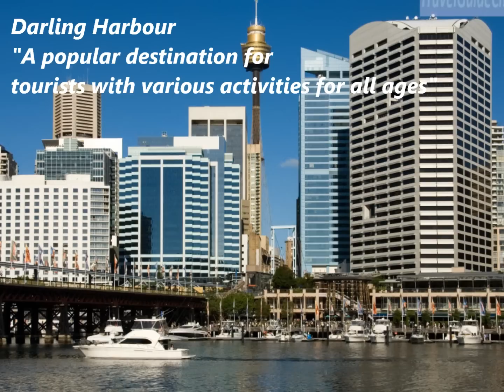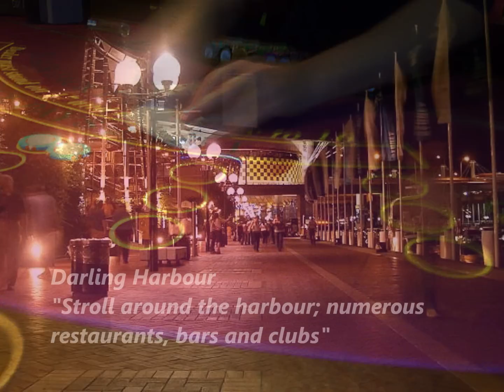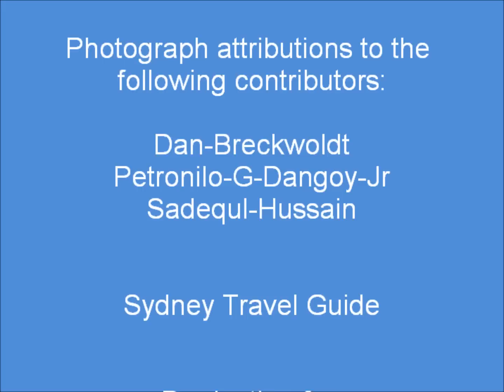Sydney - Australia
presents Sydney's top 10 best tourist attractions, shopping and nightlife and what to do and see while you are in lovely Sydney, Australia. for our next video on London England.

Sydney Botanical Gardens
Darling Harbour
Circular Quay
Sydney Harbour Bridge
Taronga Zoo
Sydney Aquarium
Bondi Beach
Australian Museum
Hyde Park
Queen Victoria Building
Paddy's Market
Westfield Sydney Centre
Sydney Luna Park
Star City Casino
China Town in Sydney